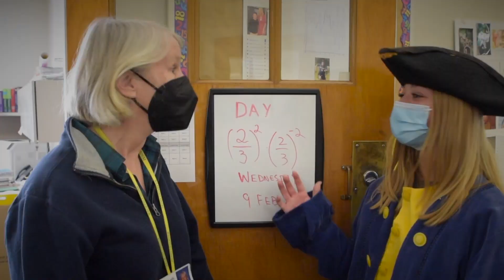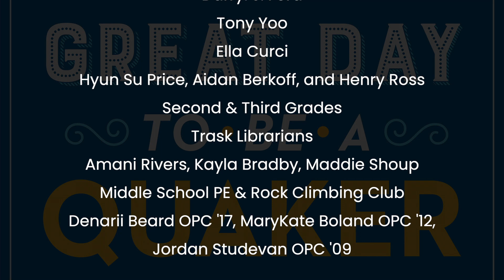Penn Charter Great Day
Each year, William Penn Charter School celebrates Great Day to be a Quaker. With custom lyrics and music based on the song Hit Me With Your Best Shot, the video was filmed around campus to highlight students and faculty.